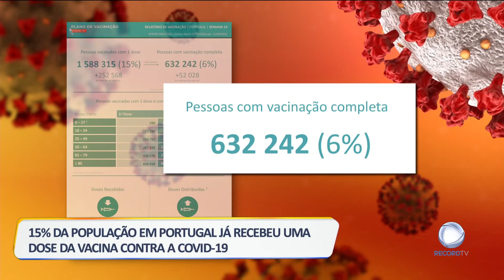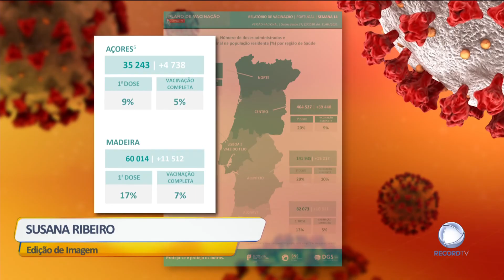6% da população portuguesa com vacinação completa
15% da população em Portugal já recebeu uma dose da vacina contra a Covid-19 e mais 630 mil pessoas já têm a vacinação completa.